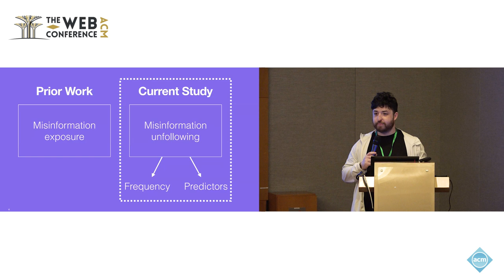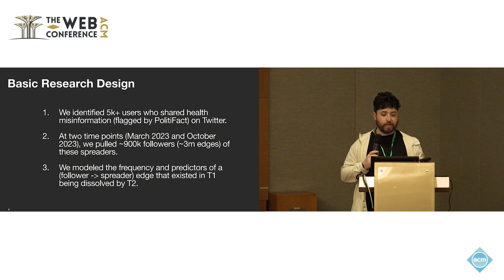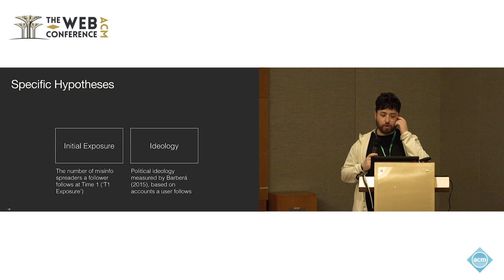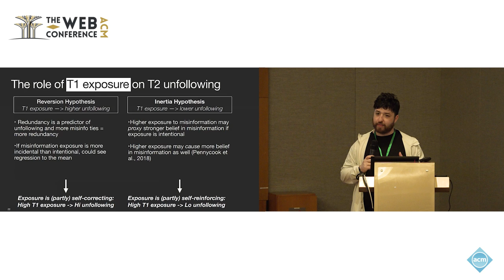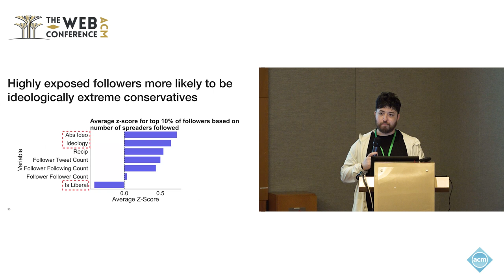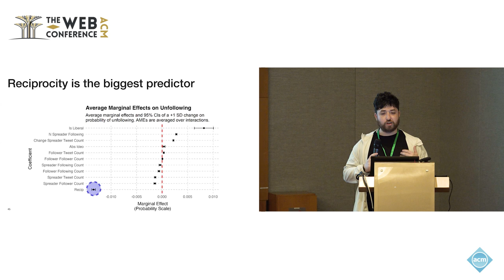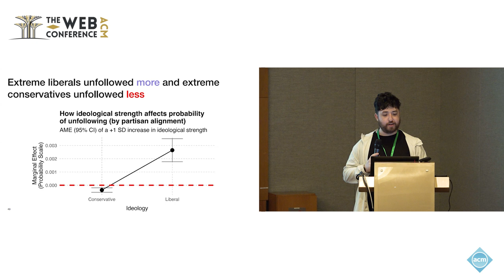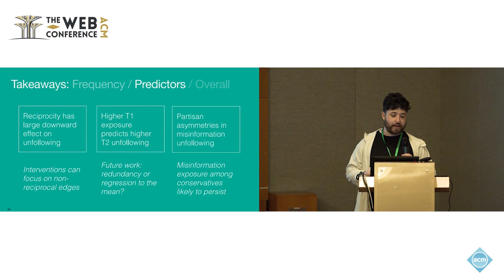The Dynamics of Not Unfollowing Misinformation Spreaders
Joshua Ashkinaze, University of Michigan, Ann Arbor, MI, USA